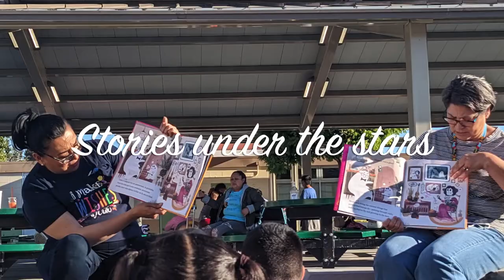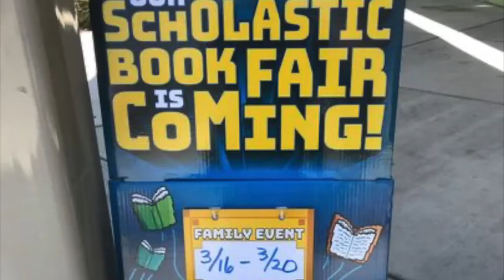Welcome to Blackford Elementary PTA!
Blackford Elementary PTA

blackfordpta